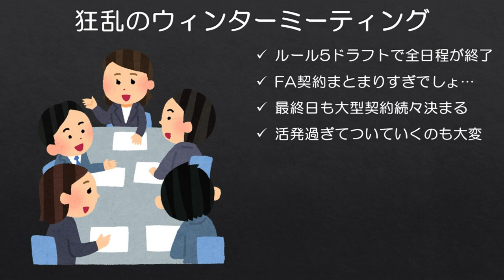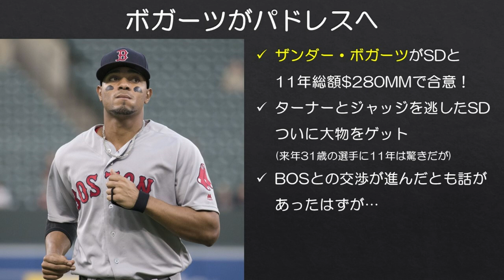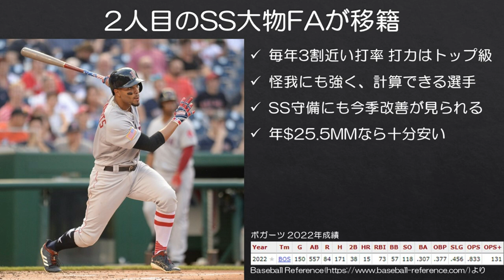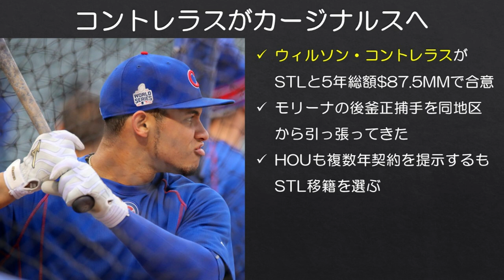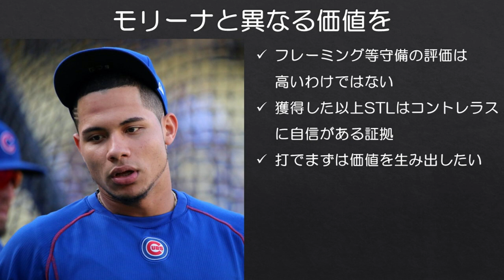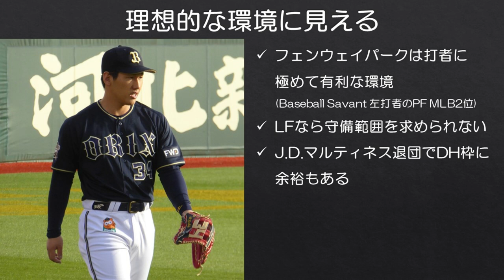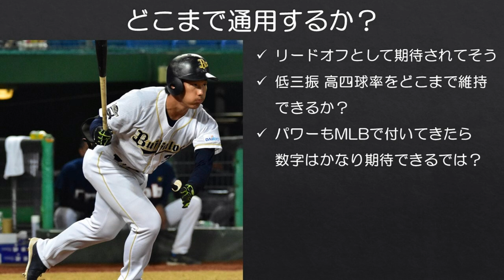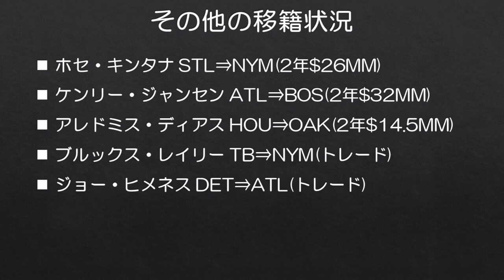【MLB】ボガーツ11年契約！吉田選手レッドソックス！狂乱の移籍市場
トレードデッドラインの冬版みたいになっていますね。